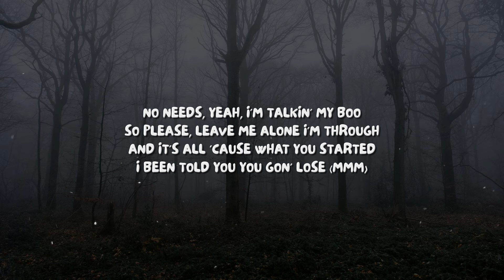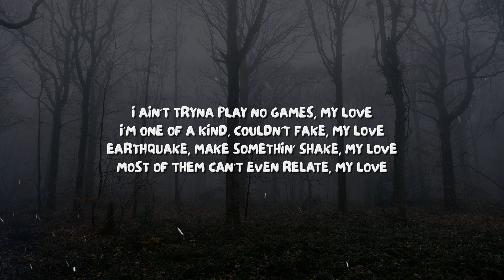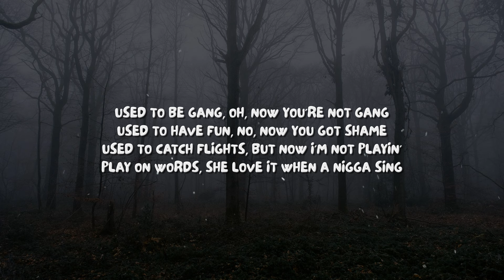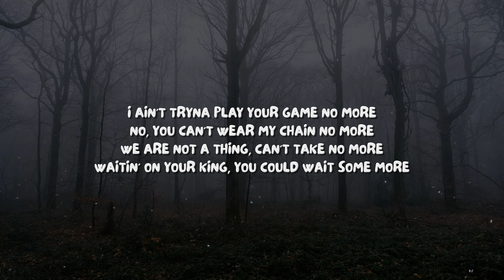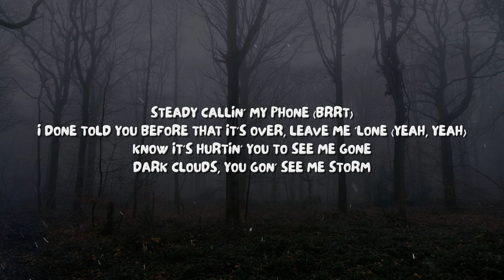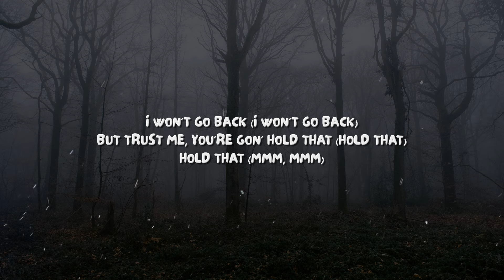Lil Tjay - Calling My Phone (Lyrics) Ft. 6LACK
[Post-Chorus]
I can't get you off my mind now (Mmm, mmm)

I am not a nigga you could claim no more (No)
Now all around the world, I explore, no Dora
New bitch, I might drip her in Dior

[Post-Chorus: 6LACK]
I can't get you off my mind now (Mmm, mmm) (Alright)

Get a mood swing, I'll be gone by tomorrow (Mmm, mmm)

[Post-Chorus: 6LACK]
I can't get you off my mind now (Mmm, mmm) (Mind)
I can't